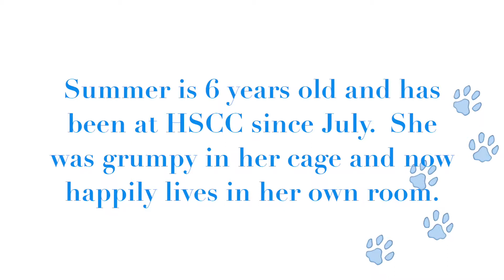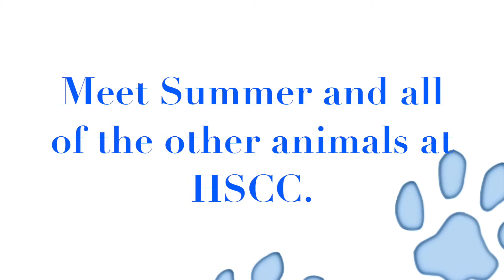Adopt a Less Adoptable Pet: Summer